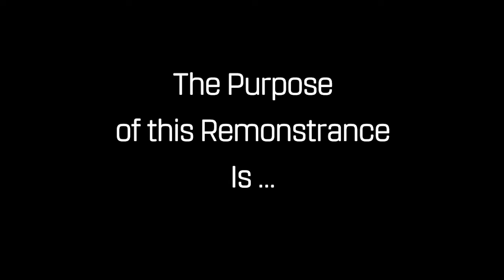Barbara Radnofsky: With This Remonstrance We Demand that Ken Paxton Be Put on Trial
Texas attorney Barbara Radnofsky made this statement at a press conference about our criminal Texas Attorney General Ken Paxton. The event took place on October 5, 2018, at the criminal court house in Houston, when a group of concerned Texans issued a “Petition of Remonstrance,” urging the Commissioners Court of Collin County to fund Paxton’s prosecution, as is its duty.